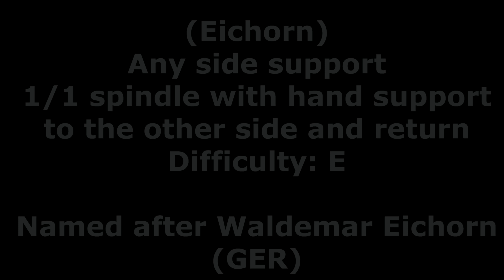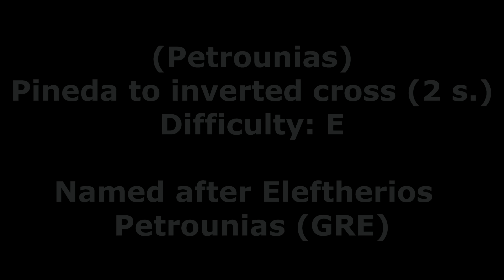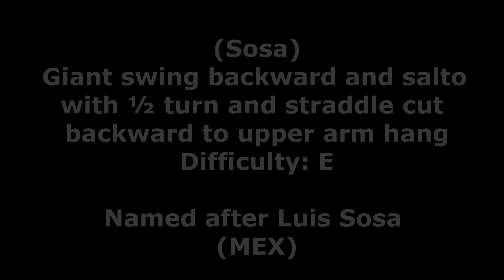MAG new named elements 2015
Davtyan its a D
(Eichorn)
-Waldemar Eichorn (GER) 2014 Osijek cup

(Nin Reyes 2)
- Michael Newburger (USA) 2013 Winter cup
- Michael Newburger (USA) 2014 Winter cup

(Vammen)
- Helge Vammen 2014 European Championships 2014

(Davtyan)
-Vahagn Davtyan (ARM) 2014

(Ng Kiu Chung)
-Ng Kiu Chung (HKG) 2014 World Championships

(Ng Kiu Chung 2)
-Ng Kiu Chung (HKG) 2014 Asian Games Incheon

(Petrounias)
-Eleftherios Petrounias (GRE) 2014 European Championships

(Tanaka)
-Yusuke Tanaka (JPN) 2014 Glasgow
-Yusuke Tanaka (JPN) 2014 World Championships

(Tsukahara)
-Naoya Tsukahara (AUS) 2014 World Championships

(Tulloch)
-Courtney Tulloch (GBR) 2014 World Championships
-Danny Rodrigues (FRA) 2014 Ljubljana / Slovenia

(Wynn)
-Brandon Wynn (USA) 2014 Pan-American Games

(Ri Se Gwang)
- Ri Se Gwang (PRK) 2014 World Championships
- Ri Se Gwang (PRK) 2014 Asian games Incheon

(Dauser)
-Lukas Dauser (GER) 2014 Anadia world cup

(Sosa)
-Luis Sosa (MEX) 2012 Abierto Mexicano de Gimnasia

(Baldauf)
-Marco Baldauf (AUT) 2012 Cottbus
- Ian Makowske (USA) 2011 Big Ten

(Bretschneider)
-Andreas Bretschneider (GER) 2014 Abierto Mexicano de Gimnasia
-Andreas Bretschneider (GER) 2014

(Kierzkowski)
-Adam Kierzkowski (POL) 2009 World Championships